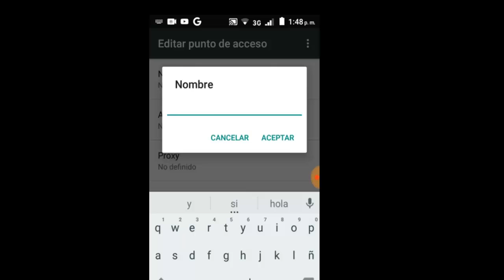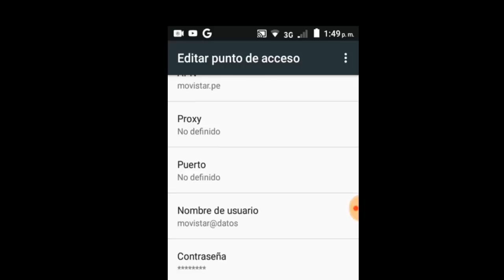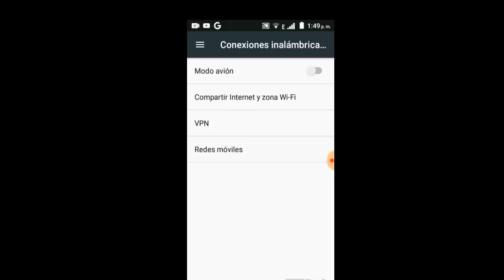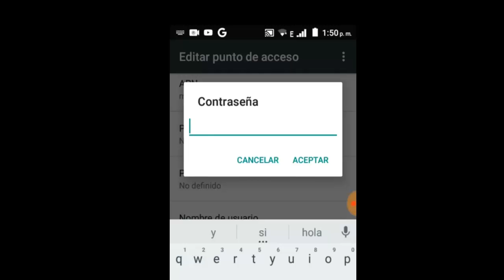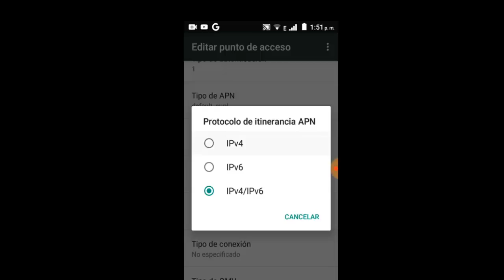Configurar APN Movistar Peru 3G/4G LTE I 2 Soluciones 2025 📶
En este vídeo tutorial te ayudare a Configurar APN Movistar Peru 3G/4G LTE de una manera fácil y sencilla por medio de 2 soluciones que cualquier persona puede realizar

Videos Recomendados
💛 Como ACELERAR Celular